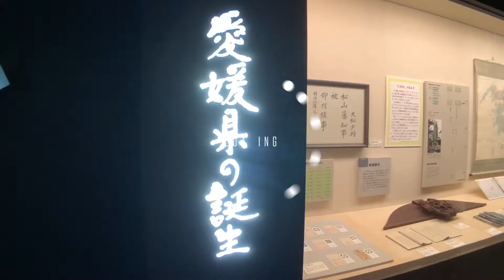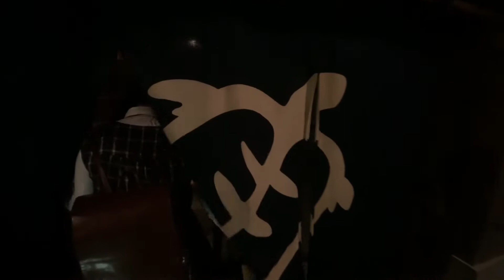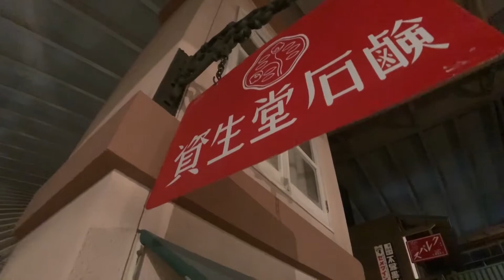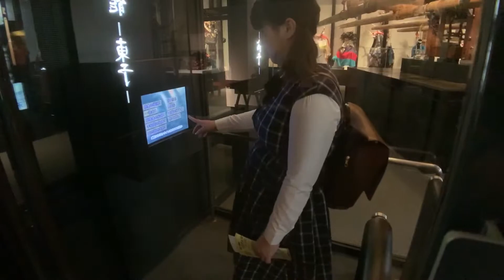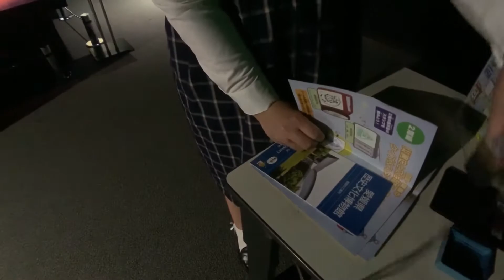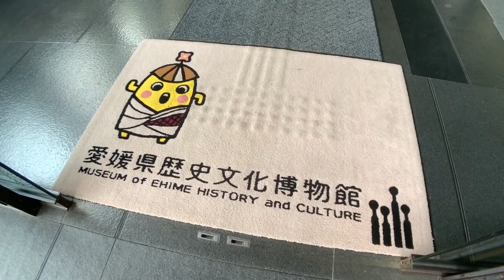【愛媛】愛媛県歴史文化博物館 その②【西予】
愛媛県歴史文化博物館
〒797-8511　愛媛県西予市宇和町卯之町4-11-2

iDO（アイドゥ）は愛媛県を拠点に活動するYouTuber。
発達障害を持つ夫婦が前向きに生きるさまをお届けします。
また、愛媛県の魅力も全力で伝えます！

いどちゃん @ido_nikon
あーちゃん @aa_nikon

いどちゃん @ido_nikon
あーちゃん @aa_nikonido